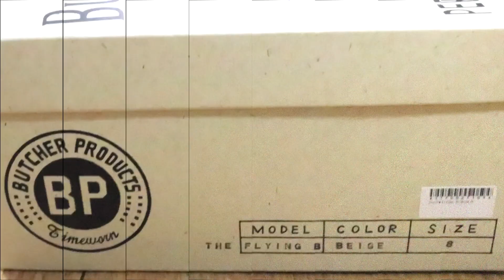가을 패션 빈티지 남자 운동화! 다 드루와봐~간지템 알려줄게